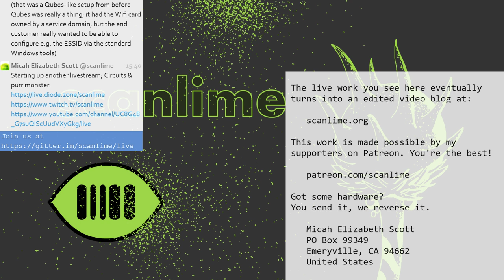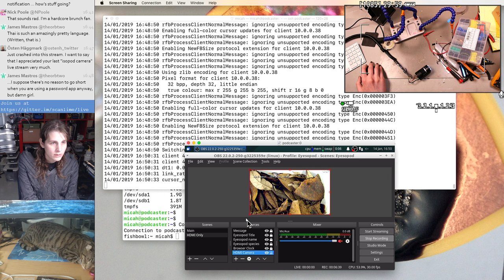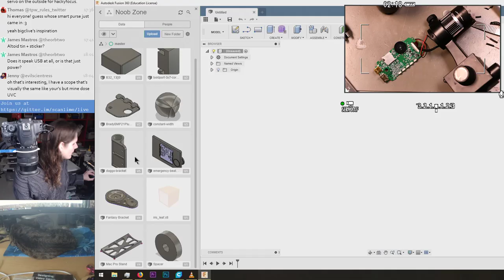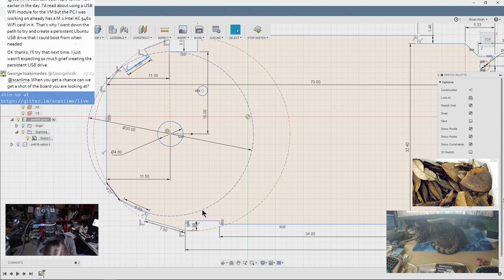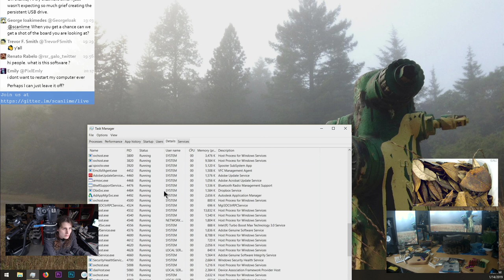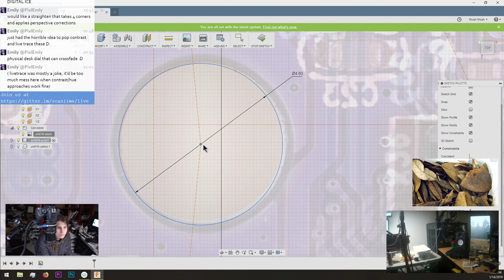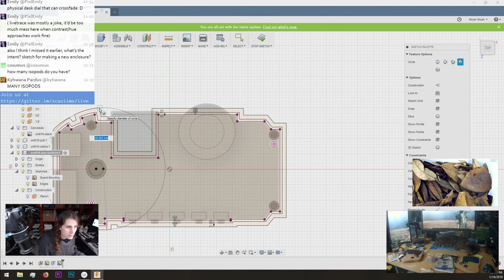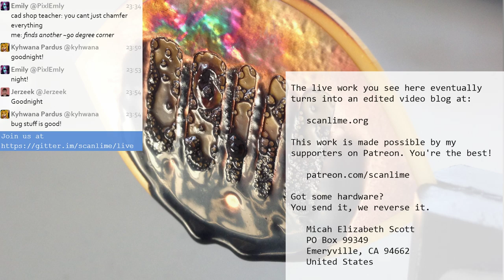Webcam modding again / C920 to M12 lens mount 3D print / More isopod infrastructure [2019-01-14]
Main channel • Seeing exactly 2:00:00 on the archive? YouTube is still processing, check Twitch for the latest • Streaming from the shop, while I work on upcoming videos about electronics and reverse engineering. Also cats. Like the show? Every bit helps,